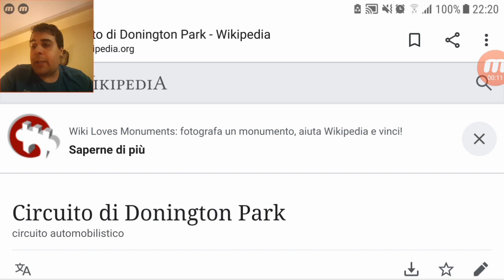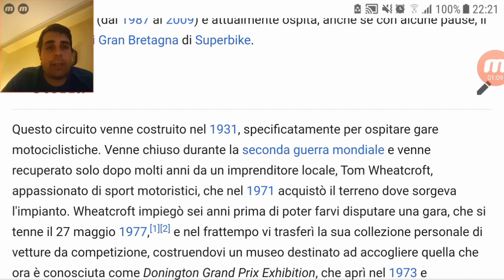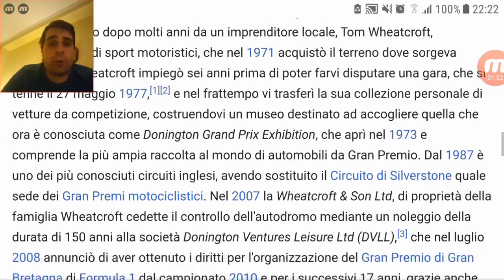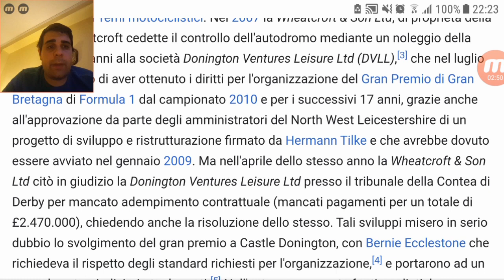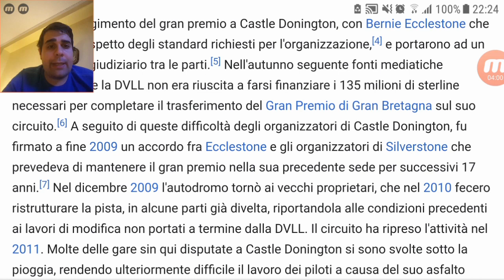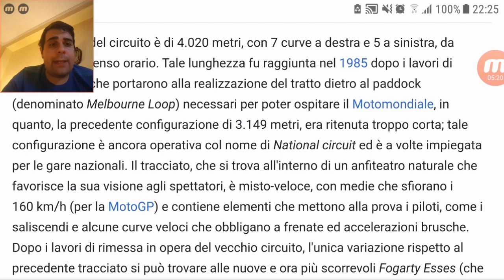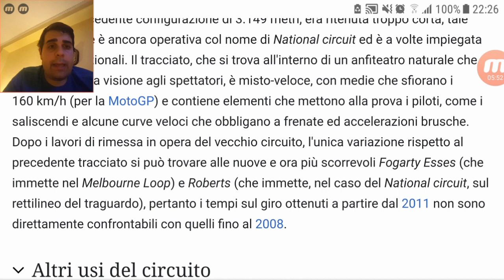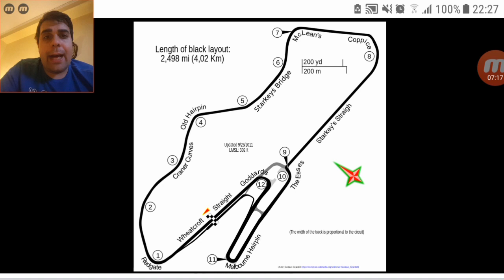#29 La Storia dei Circuiti: Circuito di Donington Park